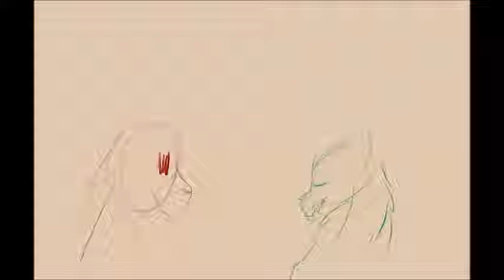Chicken Strip - Cat Scribble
Honestly, I don't know what im doing anymore. I'll most another speedpaint soon though.

Audio doesn't belong to me